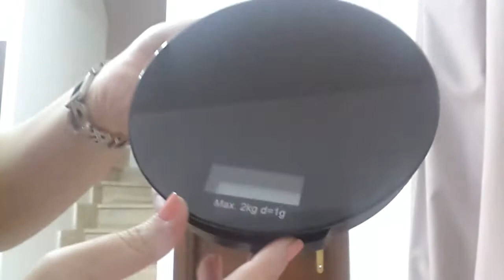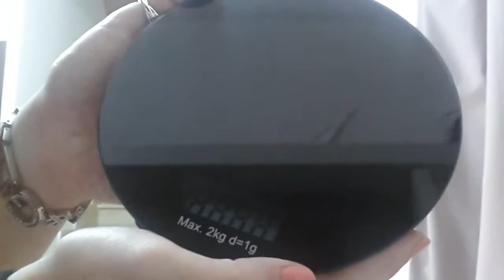Haul Tiger h&m e zara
Video haul degli ultimi acquisti fatti da tiger,zara e h&m piu una cosina presa da ikea.
Un kiss